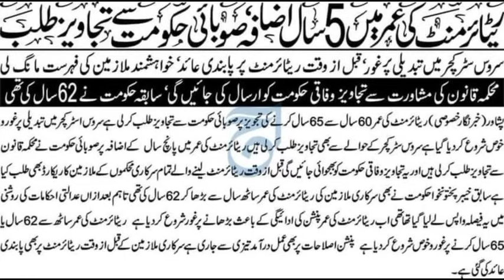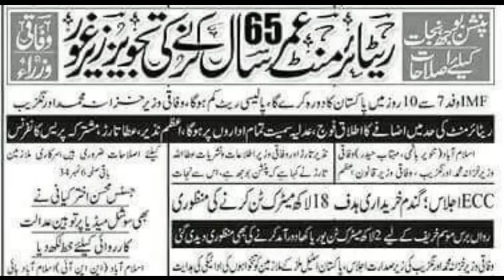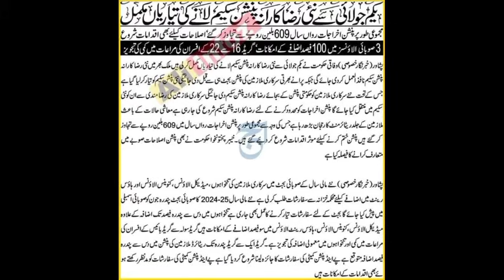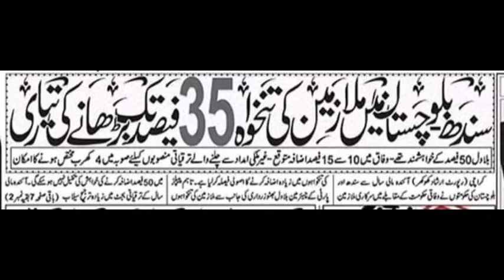today's best news for govt employees and pensioners|| pay and pension increase expected in budget